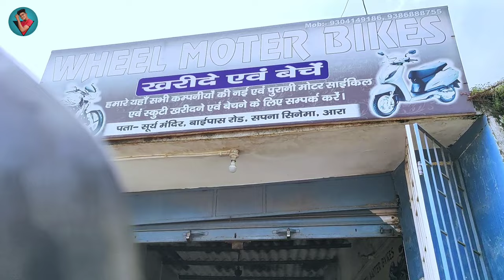₹15000/- में माइलेज वाली बाइक😱Hero Splendor, Passion Pro | Second Hand Bike Ara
WHEEL MOTOR BYKES
👉 Ara patna baipass road surya mandir ke samne (ara)

information to its Users to buy their preferre camera laptop mobile phones Two/
Four Wheeler
any documentation.